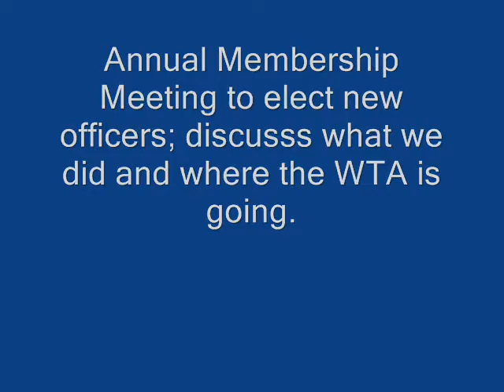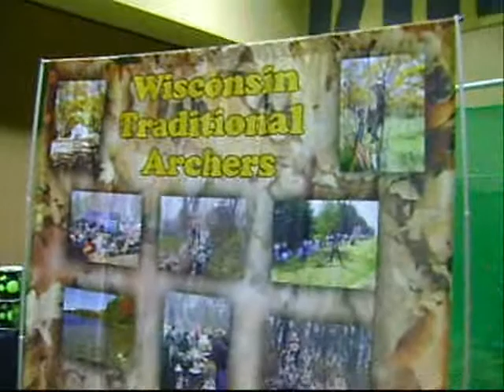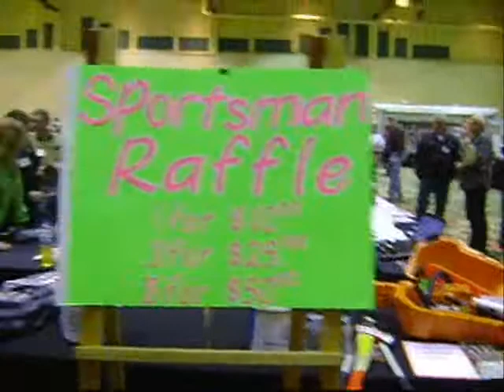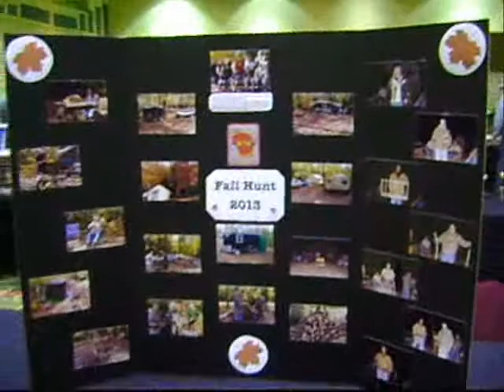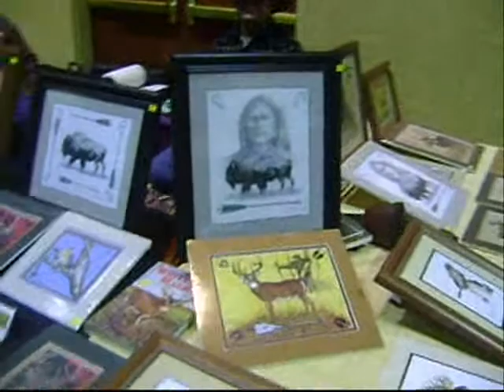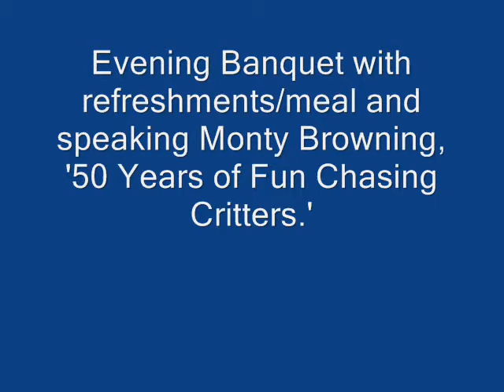2014 Wisconsin Traditional Archers Banquet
The WTA held is annual banquet on February 15, 2014 and this video will let you know what we are about. Besides the August WTA State Shoot there is a group type hunt and bow jam at which you will learn how to make your own arrows and bow. AND REMEMBER Ojibwa's Traditional Shoots on April 26, 27 and August 2,3 with always FREE CAMPING.